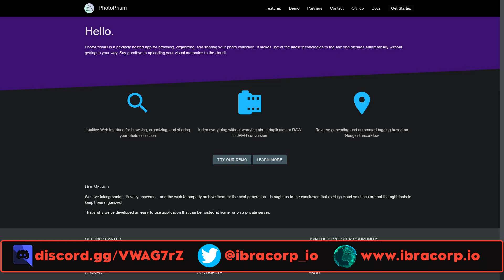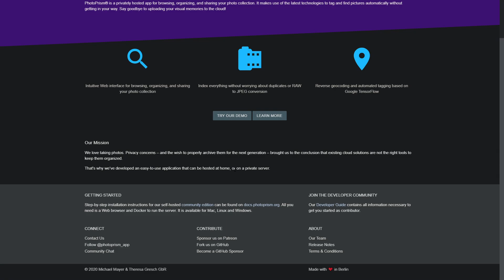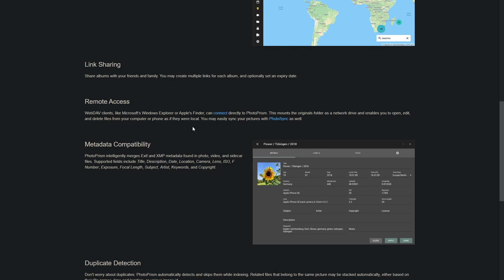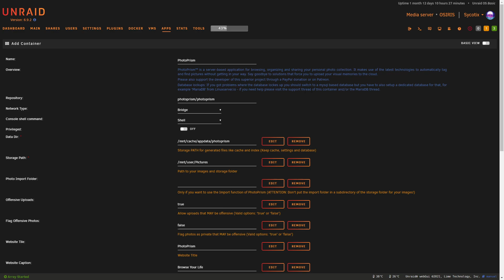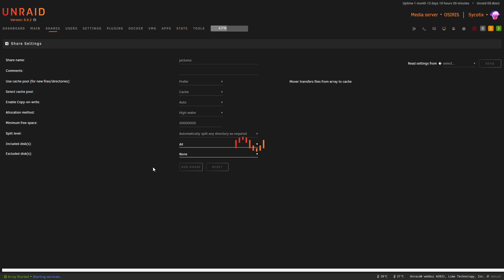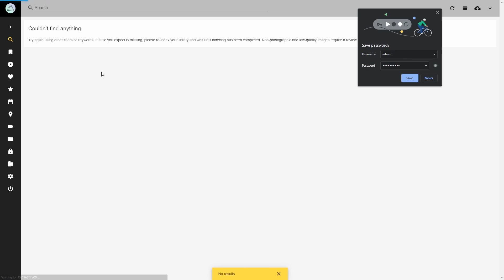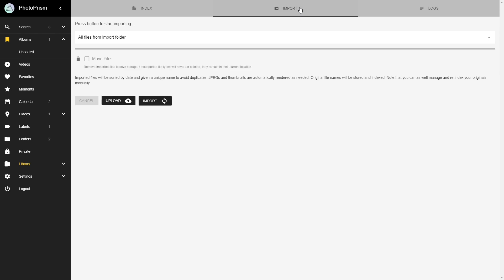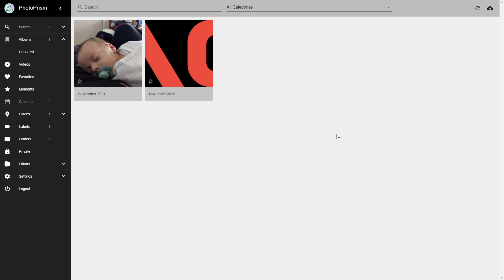PhotoPrism on Unraid: Google Photos Alternative?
PhotoPrism is a privately hosted app for browsing, organizing, and sharing your photo collection. It uses the latest technologies to tag and find pictures automatically without getting in your way. Say goodbye to uploading your visual memories to the cloud!

We'll show you how to install and configure PhotoPrism on Unraid using Docker.

🚀 Timestamps:
0:00 Intro
1:08 Features
6:05 Install
11:25 Configure
14:45 Extras

Every bit of support makes a huge difference and enables us to continue delivering content that helps you make the most out of the latest technology!